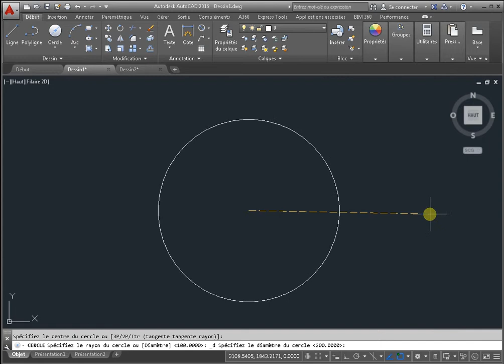Diamètre dans autocad